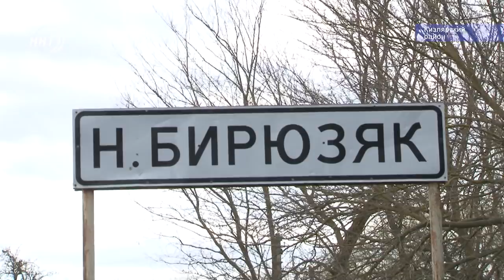Село на грани вымирания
Село Новый Бирюзяк Кизлярского района оказалось в тяжёлом состоянии